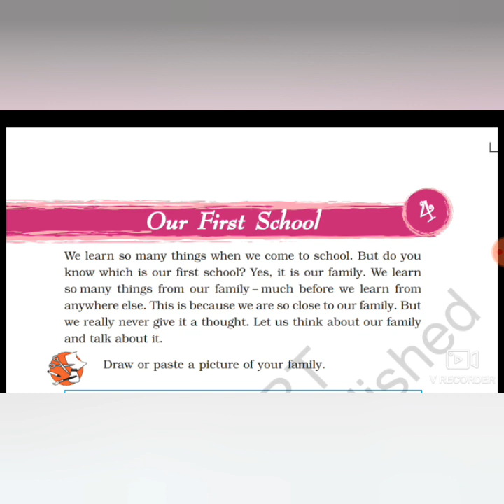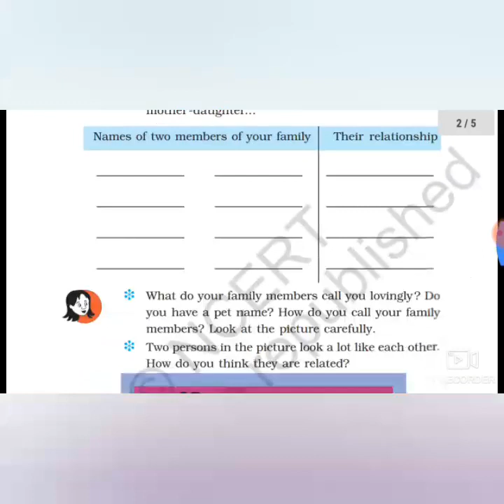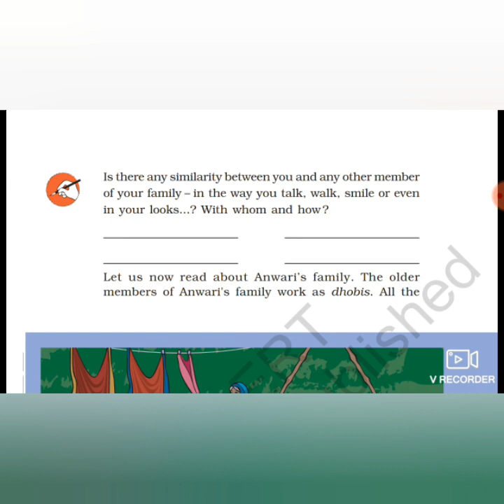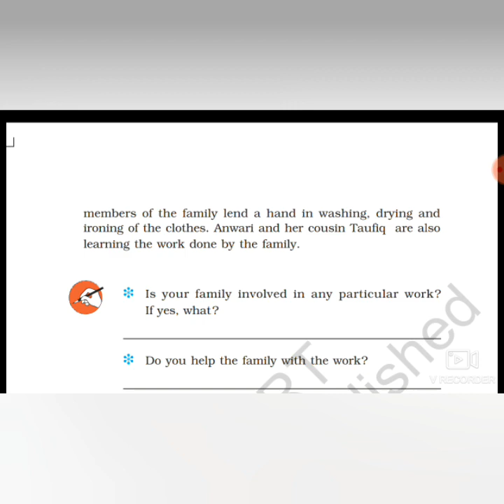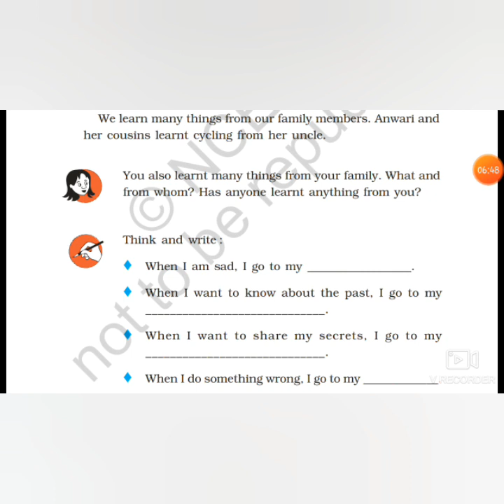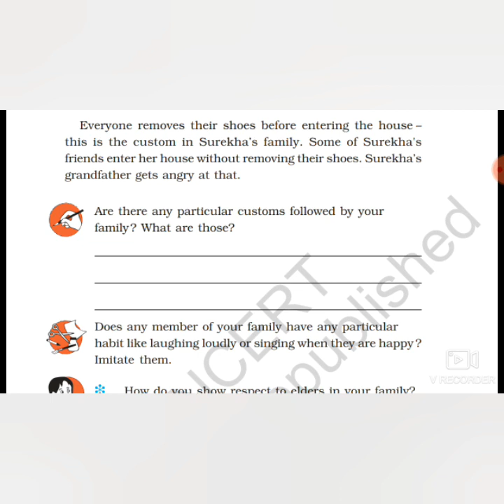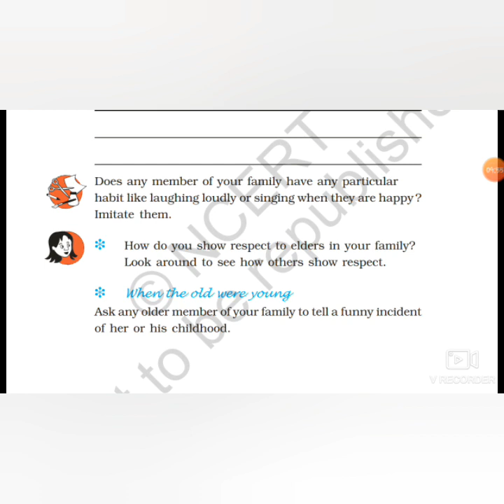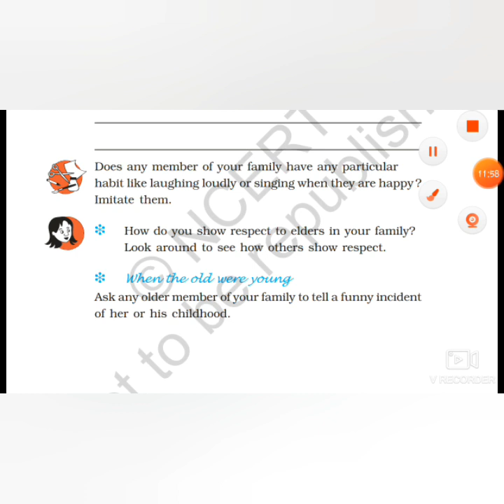Class 3 | Chapter 4 | Our First School (Looking Around)